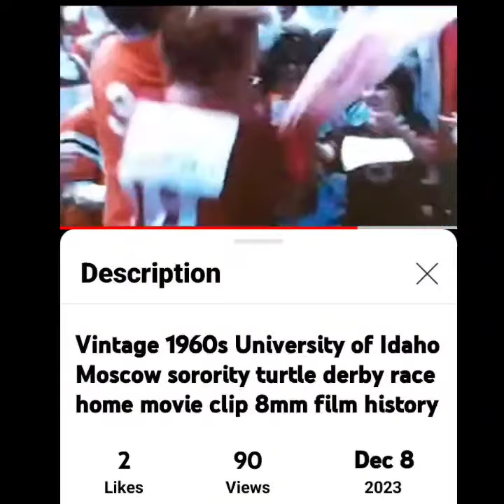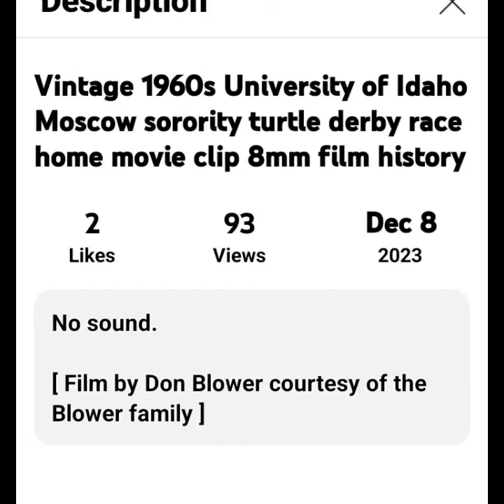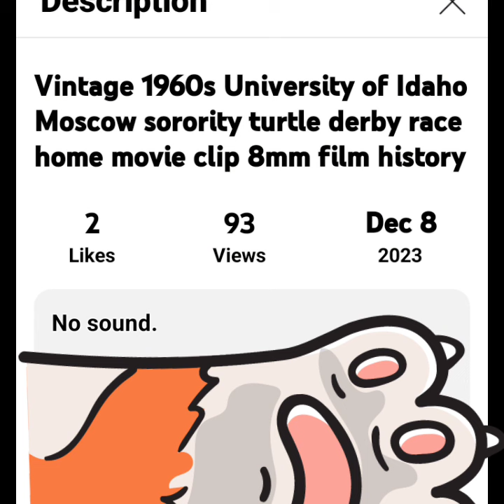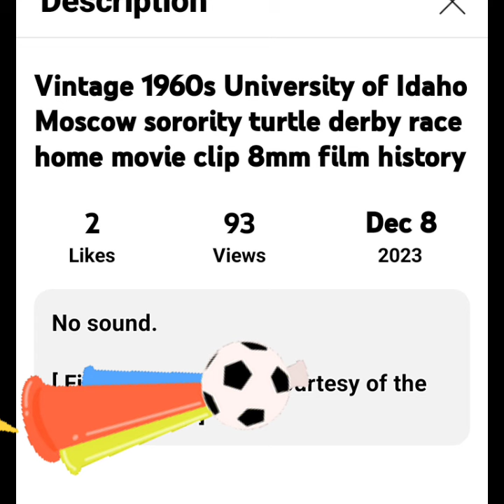1960's University of Idaho Sororities 🐢 Turtle Derby Race ~ Looks Like Animal Cruelty Goes Way Back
Please DO NOT treat your turtles like this. Imo this was cruel. I'm not going to say much more because you'll hear plenty in my short reaction to this video.

SAVE THE TURTLES 🐢